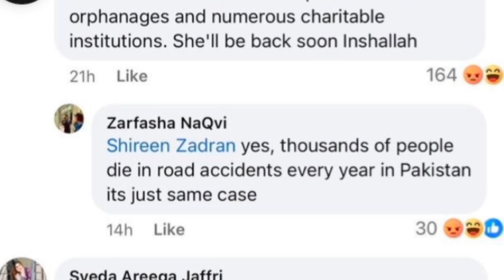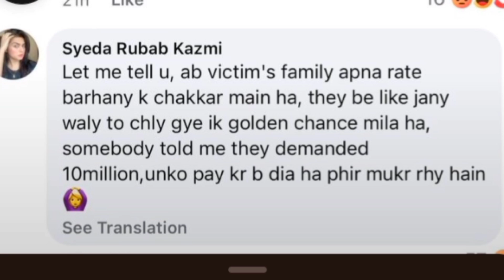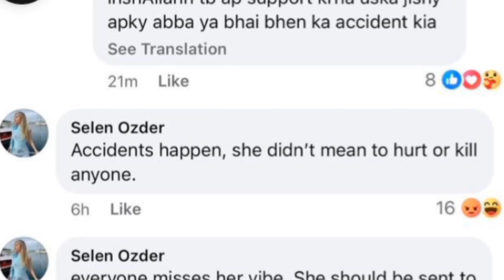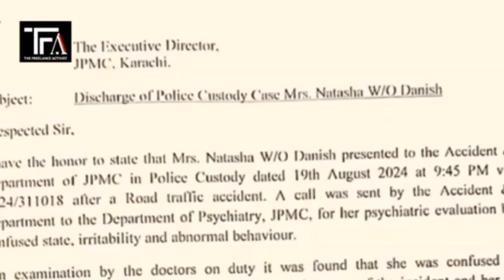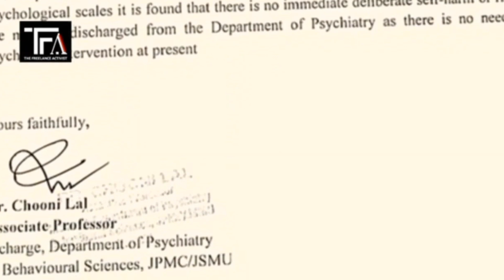Who is Zarfasha Naqvi? Why she is Supporting Natasha Danish | Karsaz Road Incident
Natasha Danish Iqbal, a woman at the center of a tragic accident on Karachi’s Karsaz Road, has become a topic of intense discussion on social media. Three days ago, she was involved in an incident where her Land Cruiser struck and killed a father and daughter. As her lawyer claims she is mentally ill, public outrage has demanded the strictest possible punishment under Pakistani law.
Amidst this controversy, an image of Natasha making a victory sign with a group of lawyers behind her went viral.

This video is for teaching, entertainment and inspiration purpose.